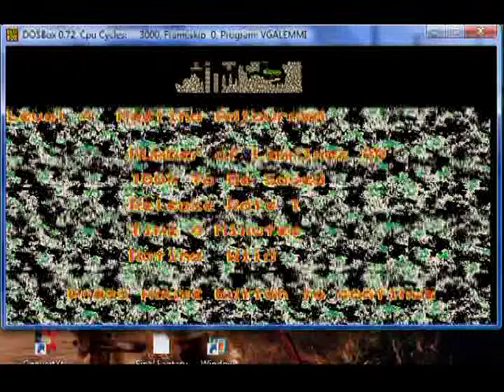Oh No More Lemmings Wild Level 4 Meeting Adjourned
Requirements

Rating              Tricky

solution
Let the first lemming build to the wall and the second one dig down. Bash through the left tree. Turn the second lemming walking to the right into a blocker and bash through the obstacle using the first lemming. Build up (use two builders) and build to the next peak (use one builder). Now build to the steal (use three builders) and build over the gap to reach the exit. Now bash under the blocker.

Jobs

Climbers:- 2
Floaters:- 2
Bombers:-
Blockers:- 2
Builders:- 8
Bashers:- 7
Miners:-
Diggers:- 2

Hot Keys

F3 - Climbers
F4 - Floaters
F5 - Bombers
F6 - Blockers
F7 - Builders
F8 - Bashers
F9 - Miners
F10 - Diggers